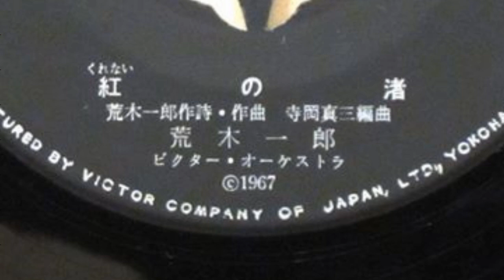荒木一郎 / 紅の渚・初期バージョン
1967年の歌です。音源は初期版の Victor レコード EP 盤です。